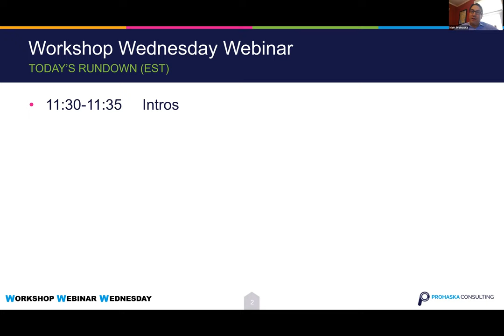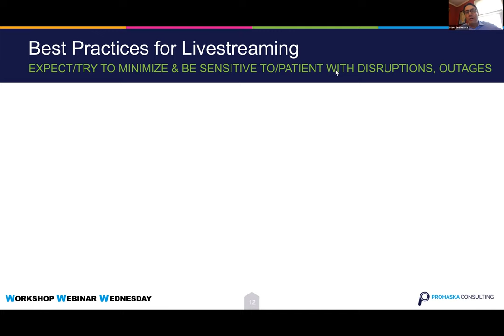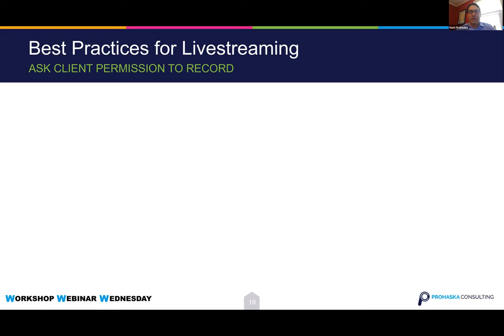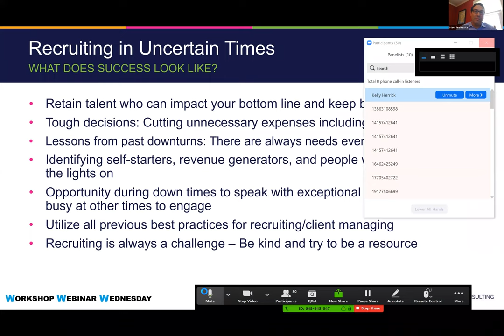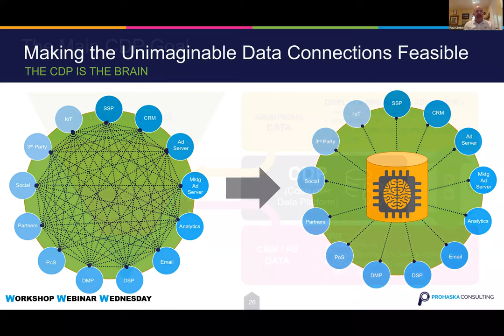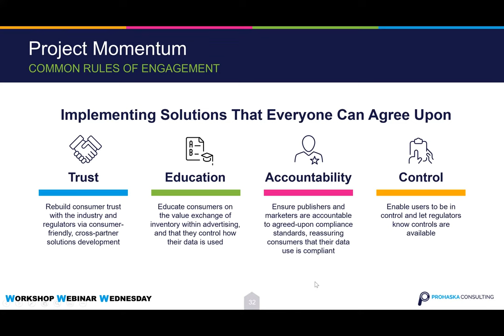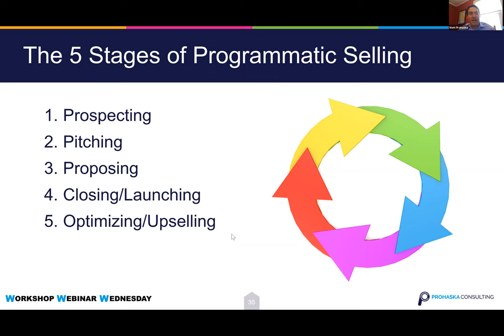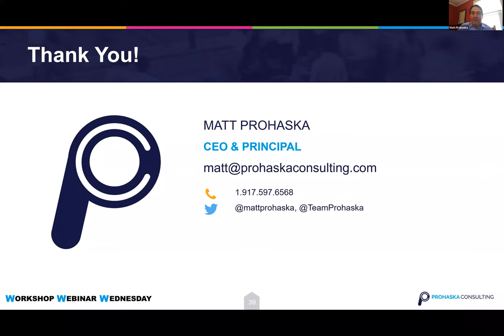Smart from Home: How to Work in a (Dis)Connected World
For our first webinar, Matt Prohaska and our Prohaska Consulting teammates will provide the top three things you can do today to help you, your colleagues, and your business survive and thrive through this global crisis and its changing work culture and environment. We will also share highlights from our January debut of CDP University and take your questions on any topic in our industry.